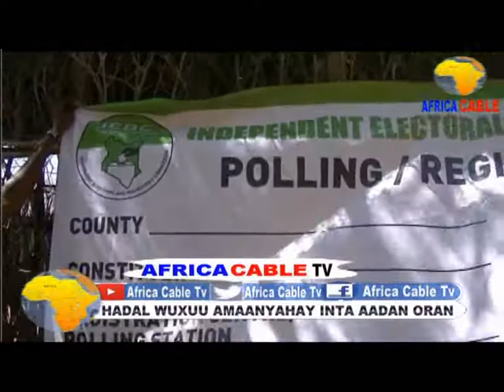WARKA CODBIXINTA DOORASHADA MADAXTINIMDA KENYA OO WALI SOCOTA BY XASAN KAAFI